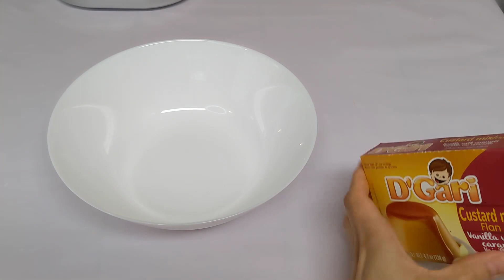Licor de Crema Catalana - RECETAS NAVIDAD - Custard Liquor [Eng Sub] [Recipe # 70]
[Custom English subtitles available - just click the CC button in the video player.]
Esta receta lleva alcohol, así que no es para niños. Pero para un toque de licor muy cremoso, os aconsejo que la preparéis.

Lista de Ingredientes:

1 L. Leche
1 Rama Canela
Piel de 1 Limón
Sobre de Flan, Natillas o Crema Catalana
250 ml. Licor de Anís

List of Ingredients:

4 cup Milk
1 Cinnamon Stick
1 Lemon
1 Custard Mix - Flam
1 cup Anisette Liquor

Nos vemos en la siguiente receta.! Adios!! 💗